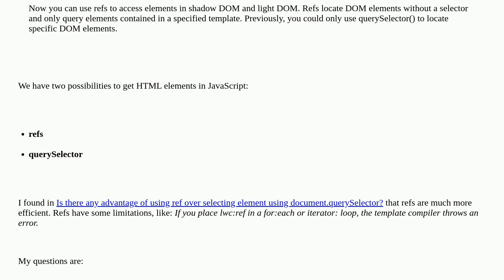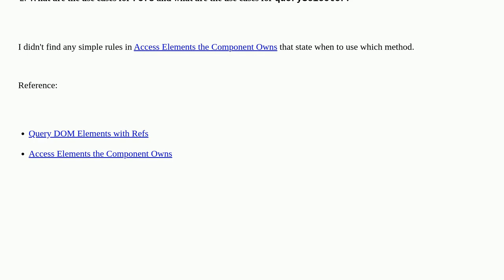Salesforce: refs vs querySelector in LWC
refs vs querySelector in LWC

A special thanks goes out to the awesome community

  lightning-web-components queryselector